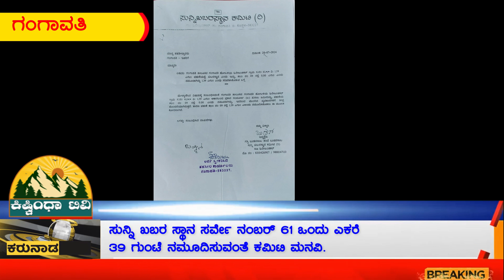ಸುನ್ನಿ ಖಬರ ಸ್ಥಾನ ಸರ್ವೇ ನಂಬರ್ ೬೧ ಒಂದು ಎಕರೆ ೩೯ ಗುಂಟೆ ನಮೂದಿಸುವಂತೆ ಕಮಿಟಿ ಮನವಿ.